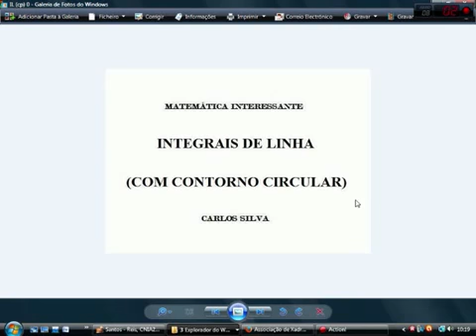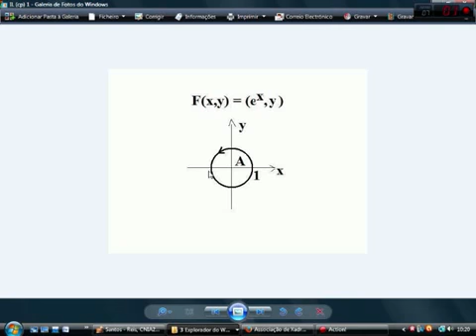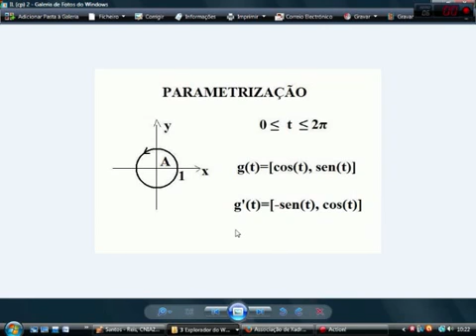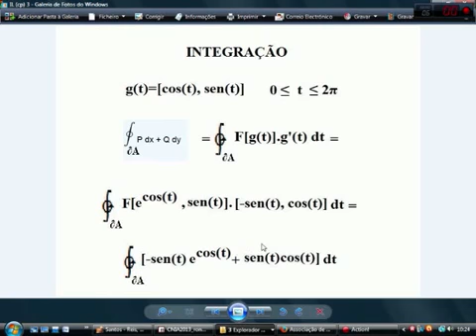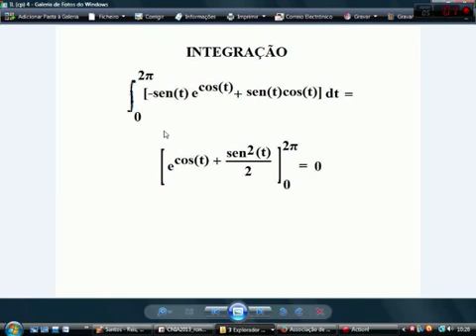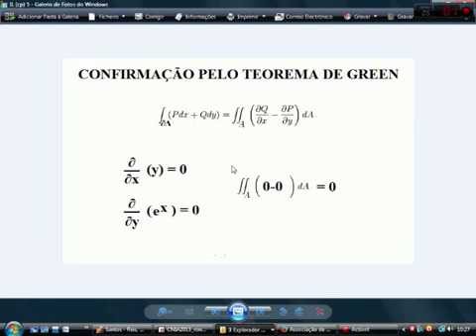MATEMÁTICA: INTEGRAIS DE LINHA (COM CONTORNO CIRCULAR) [repostagem]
Aprende a parametrizar um Integral de Linha com contorno circular.
Repost from  "Carlosladen" channel, 896 visualization